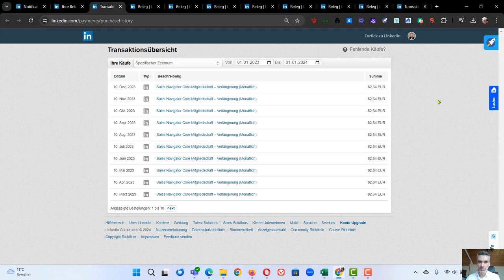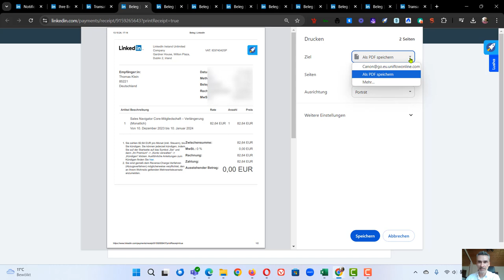LinkedIn Sales Navigator Rechnungen Download in PDF.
Wie lade ich alte Rechnungen von LinkedIn in PDF Format runter? 🎯 Meine E-Mail Marketing Software

Happy Hunting!